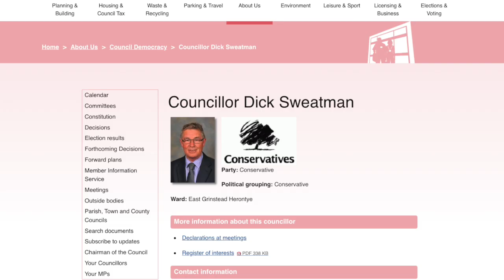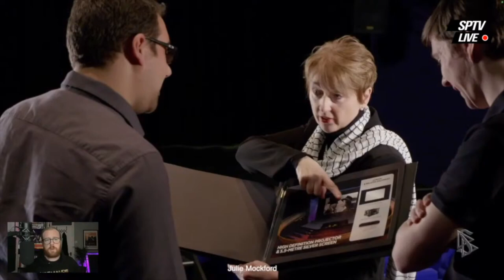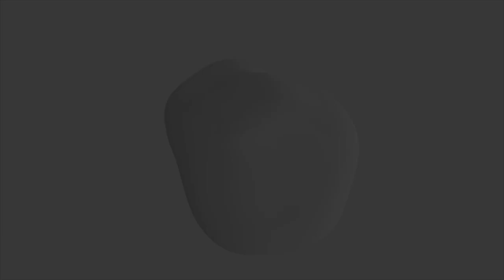Scientology local government infiltration - East Grinstead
Scientology have been wildly successful in their attempt to infiltrate local government in East Grinstead, home of their UK headquarters.. and there's one Councillor they're particularly fond of. This video is about Scientology's love for Dick Sweatman.